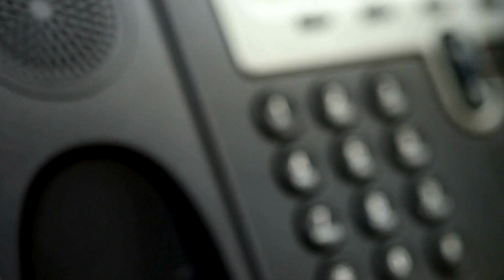شیراز اپل کی اے آر رحمٰن سے ملاقات کیسے ہوئی؟ | Shiraz Uppal | A. R. Rahman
Renowned musician and singer Shiraz Uppal is a well-known figure in the Pakistani music industry. However, he admires the acclaimed Indian musician A.R. Rahman, who has received several Oscars.